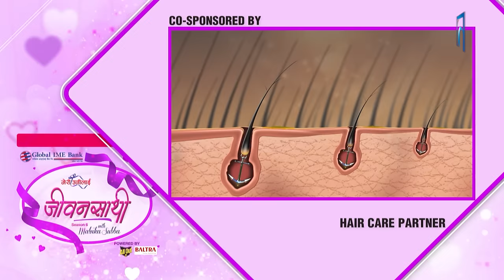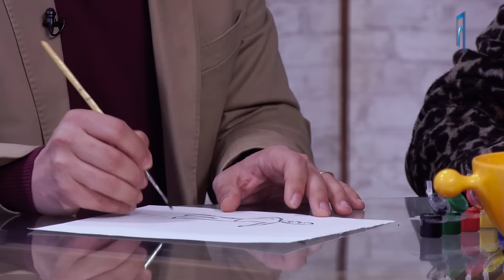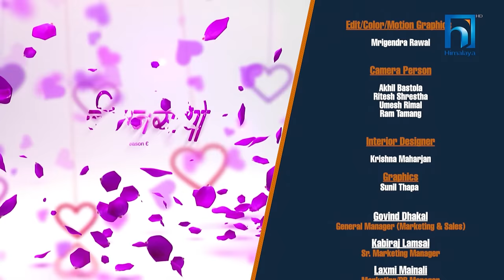Dr. Badal Karki & Dr. Monika Kadayat | JEEVANSATHI with MALVIKA SUBBA | S6|E-23 | Himalaya TV